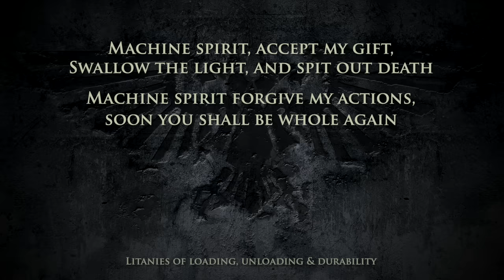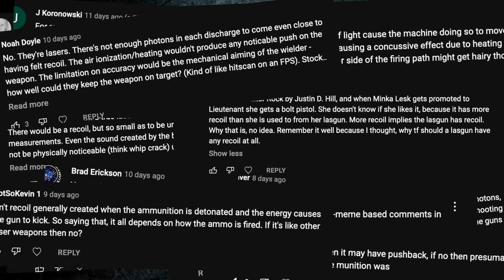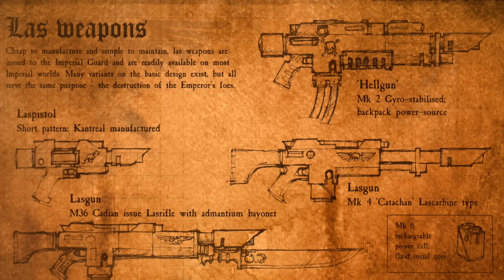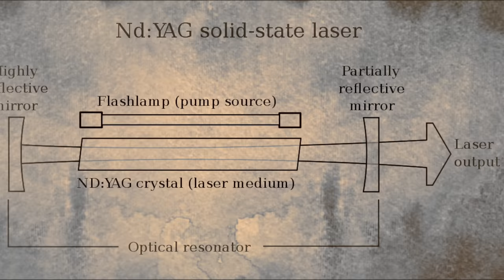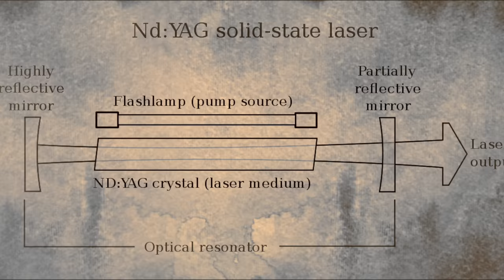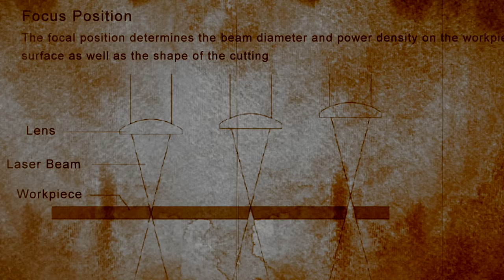40K - LASGUNS OR LASERS? RECOIL? - THE EMPERORS FLASHLIGHT? - Warhammer 40,000 Lore/History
0:00 Intro
1:49 DAOT = Magic?
8:40 Lasguns
18:51 State of Decay
31:18 Van Saar STC
39:29 Science vs Fiction
58:48 The Right Question?
1:05:53 Outro